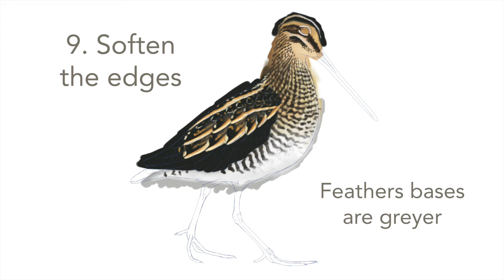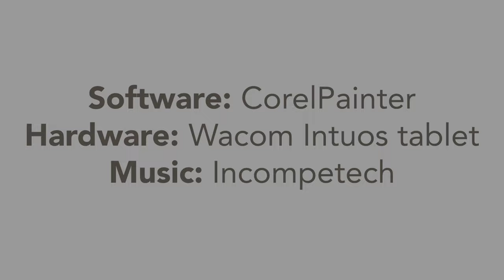How to paint a bird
A step-by-step demonstration of how I paint an African Snipe, Gallinago nigripennis. This bizarre, cryptic wetland bird has a super-long bill tipped with senstive nerve-endings. I'm using CorelPainter and a Wacom Intuos tablet.